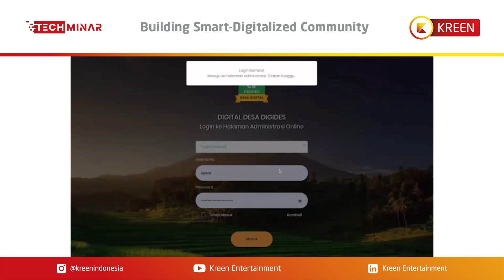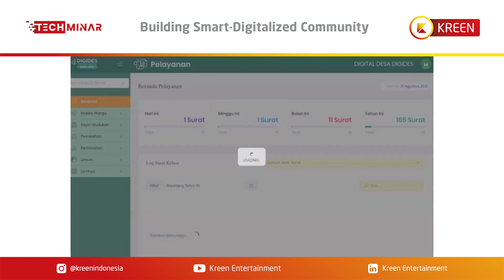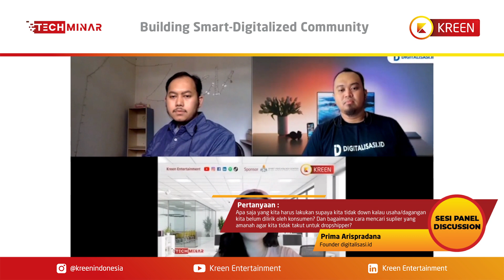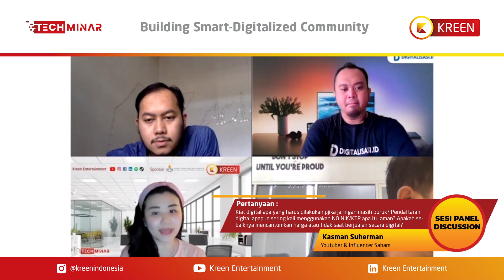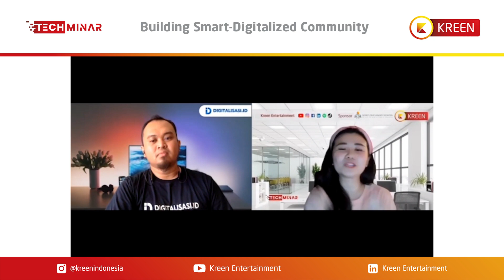Semua Orang Bisa Menjadi Volunteer!